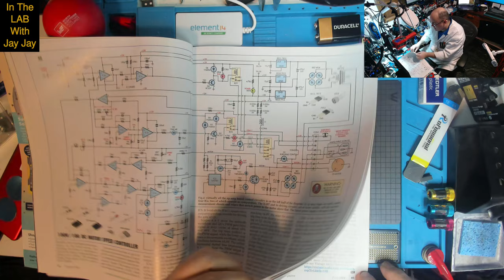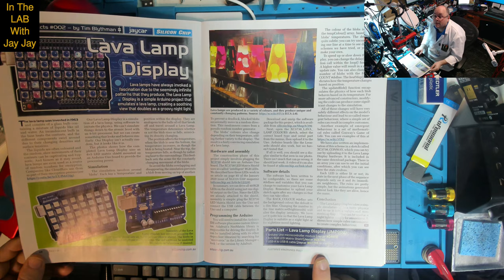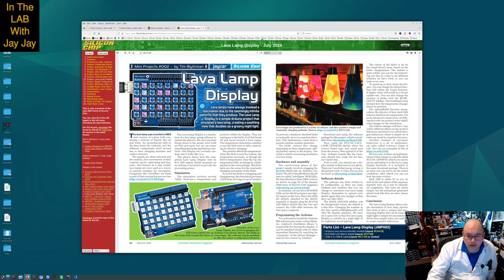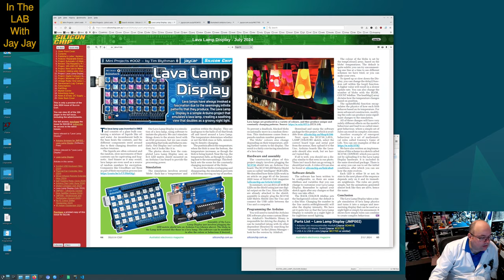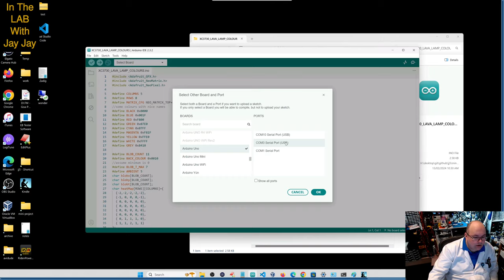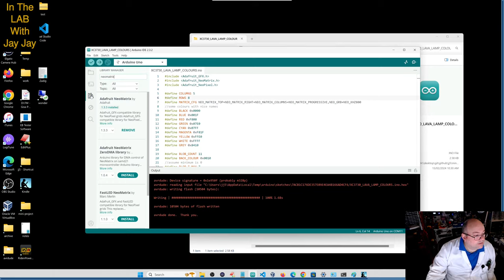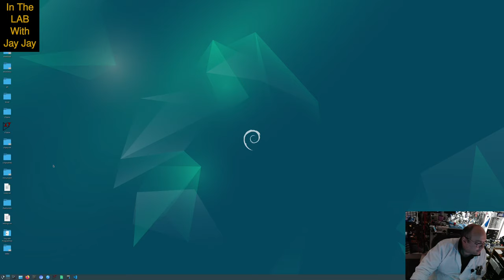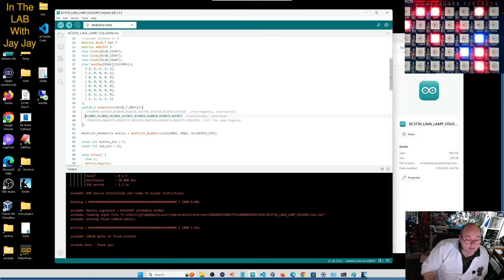Lava Lamp Display | Mini Project JMP002 | Learning Electronics In The Lab With Jay Jay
HDmatters 4K HDMI USB 2.0 4-Port HDMI KVM
RV77 4K HDMI USB 2.0 4-Port HDMI KVM
11 in 1 USB-C Hub USB Hub
4K HDMI USB 3.0 HDMI To USB Adapter
Swann & Morten Handle For No. 10 10A 11 15 15A Scalpel Handle
USB 3.0 2-Port USB Switch
3ELIGHTING 14"-42" VESA Wall Mount
AIRAJ 3-Pcs 7-inch Locking Pliers
100x100 200X200mm VESA Wall Mount
Swann & Morten 20pcs No.10 Scalpel Blade
Swann & Morten 20pcs No.15 Scalpel Blade
Swann & Morten 20pcs No.15C Scalpel Blade
HSC8 6-4A Ferrule Crimper Kit
3ELIGHTING 10"-26" VESA Wall Mount
USB 3.0 Powered 4-Port USB Hub
3ELIGHTING 14"-27" With 2 Arms VESA Wall Mount
HD Webcam with Mic USB Camera
13MP HD Webcam With Mic USB Camera
Swann & Morten No.15 Scalpel Handle
52 in 1 Tiger Wrench
JST XH2.54 Pre-crimped Connector Kit
Tungfull TH-161 Rotary Tool Accessory Set
OOTDTY K9FA1E0555 Rotary Sanding Disc
300pcs Heat Shrink Wire Connectors
Plato Model 170 Wire Cutter
100pcs Heat Shrink Wire Connectors
Telescopic Magnetic Pickup With Light